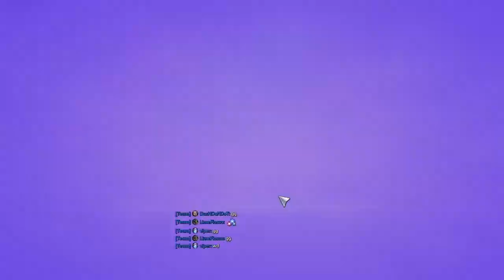Heroes of the Storm - Kel'Thuzad - Tomb of the Spider Queen - Hero League (HotS Gameplay)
Hey everyone, I just bought Kel'Thuzad so let's try him out in Hero League to see if we cannot get a win.